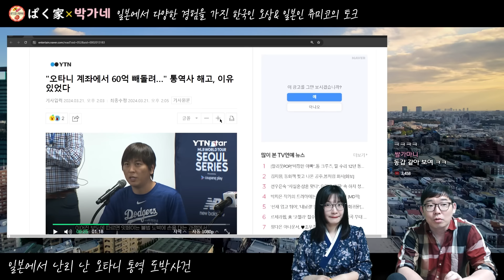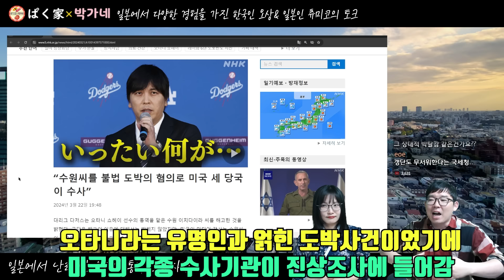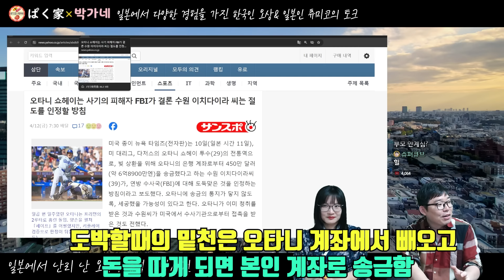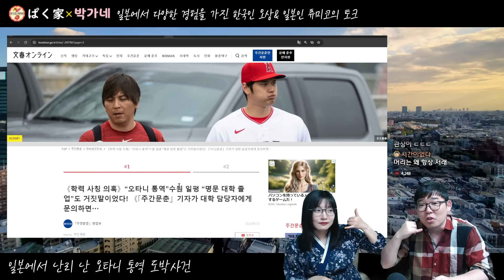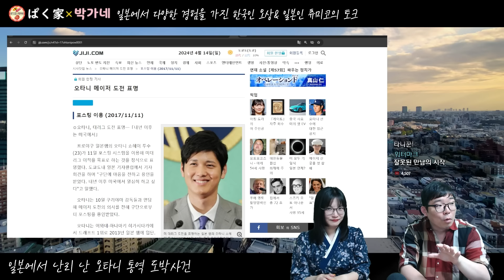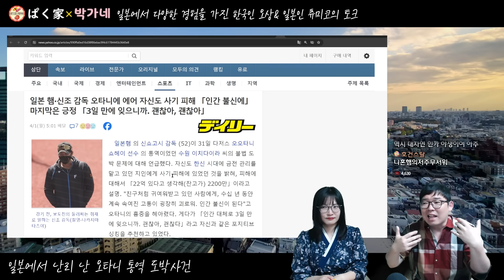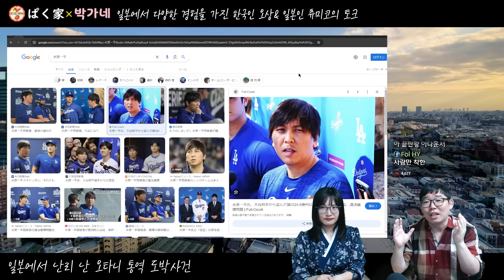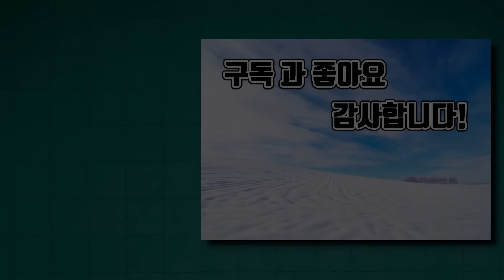일본에서 연일 보도중인 오타니 통역 도박 사건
[촬영날짜] 2024년 4월14일

◆자기 소개◆

◆후원하기◆